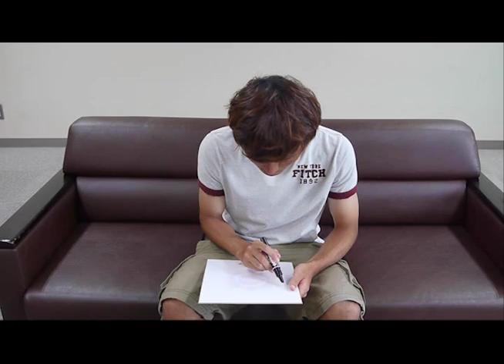公式facebook♪選手誕生日 お祝いメッセージ★河井 陽介選手 8月4日